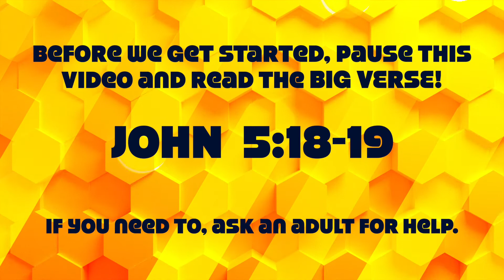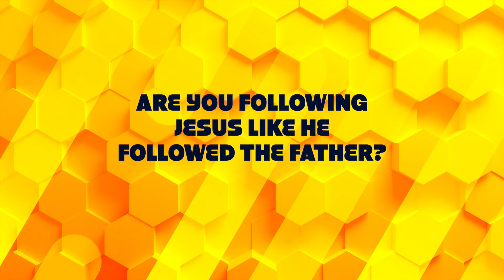Devo Week 2 Day 9